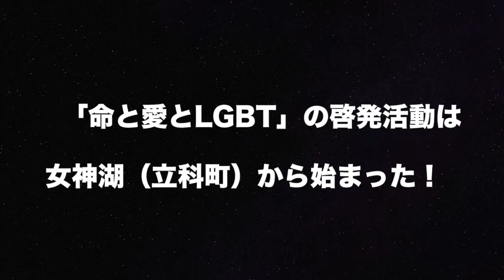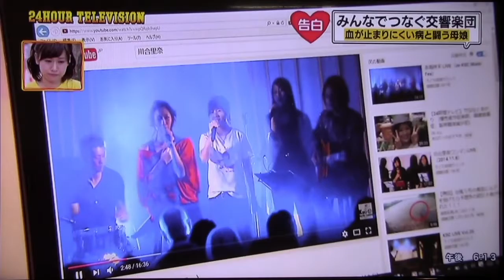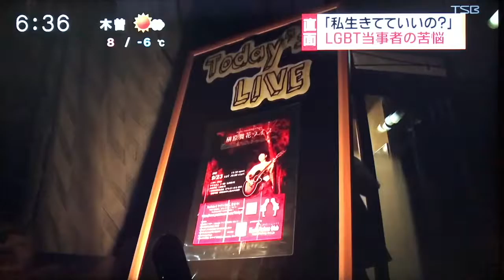KSC LIVE in 西塩沢クリスマスコンサート（立科町）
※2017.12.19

‹出演›
川合里奈　榊原舞花　ITOSAN